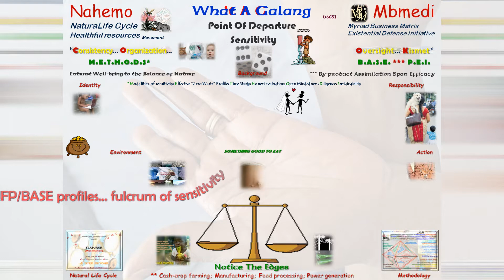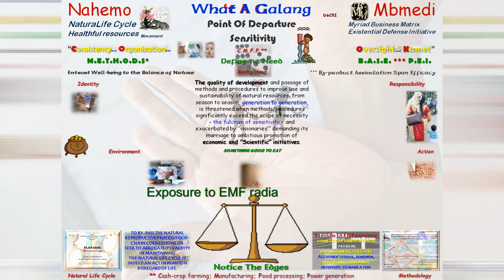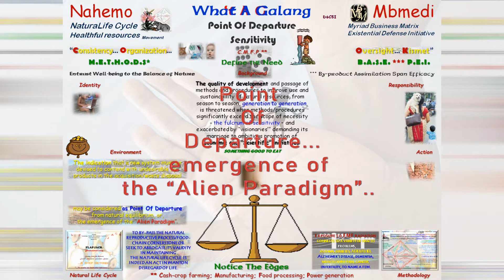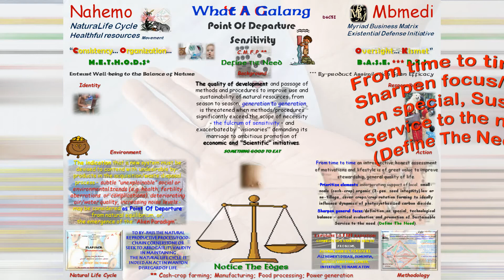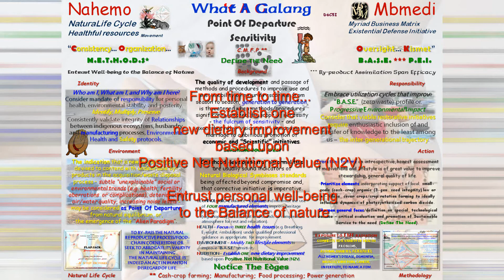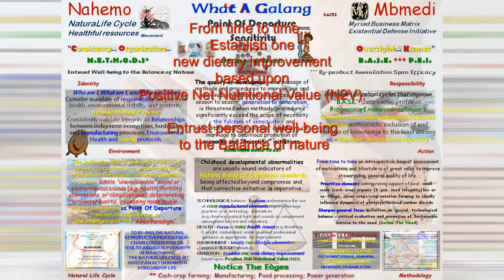D6C5I - Point Of Departure Sensitivity - METHODS/Background (CMFP/BASE profiles - Define The Need)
The body is a perfectly designed, self-contained, autonomous entity, with its own defense and procreation protocols.
Its natural instinct is to fulfill the “Genesis Directive”, ergo “to multiply and replenish the earth.”
The search for, and sustainable relationship with sources of nutrition are critical to satisfy this mission of stewardship, self-preservation and perpetuation of the species.

MODALITIES  OF SENSITIVITY; EFFECT/CHAMPION  “ZERO WASTE” PROFILE; TIME STUDY; HONEST EVALUATION; OPEN MINDEDNESS; DILIGENCE; SUSTAINABILITY
** CASH-CROP FARMING; MANUFACTURING; FOOD PROCESSING; POWER GENERATION

The quality of development and passage of methods and procedures to improve use and sustainability of natural resources, from season to season, generation to generation, is threatened when methods/procedures significantly exceed the scope of necessity - the fulcrum of sensitivity – and exacerbated by “visionaries’” demanding its marriage to ambitious promotion of economic and “Scientific” initiatives.

TO BY-PASS THE NATURAL REPRODUCTIVE PROCESS/FOOD-CHAIN CORNERSTONE OR SEEK TO ABROGATE ITS VALIDITY IN MAINTAINING THE NATURAL LIFE CYCLE  IS INDEED AN ACT IN WANTON DISREGARD OF LIFE.

Exposure to EMF radiation connects to a variety of health problems, asthma, diabetes, ADD/AHD, Alzheimer’s disease, dementia, muscle/joint pain, cancer, infertility, to name a few.

The indication that a new system must be devised to contend with undesirable by-products in the acquisition/waste disposal process – subtle “unexplainable” social or environmental trends (e.g. health, fertility aberrations  or complications), deteriorating air/water quality, increasing noise levels - may be considered as Point Of Departure from natural equilibrium, or, the emergence of the “Alien Paradigm”..

From time to time an introspective, honest assessment of motivations and lifestyle is of great value to improve stewardship, general quality of life. Prioritize elements incorporating support of local, small-scale (cash-crop) organic (3-gen. seed integrity) low or no-tillage, cover crops/crop rotation farming to ideally influence dynamics of photosynthesized carbon dioxide.
Sharpen general focus/definition on special, technological balance – critical evaluation and promotion of Sustainable Service to the need (Define The Need).

Embrace utilization cycles that improve “B.A.S.E.”  (zero-waste) profile or, Progressive Environmental Impact. Consider that viable restorative initiatives require enthusiastic inclusion of and transfer of knowledge to the least among us – the inter-generational trajectory.
Who am I, What am I, and Why am I here? Consider mandate of responsibility for personal health, environmental stability and posterity. Identify, Multiply, Preserve. Consistently validate integrity of relationships between indigenous ecosystems, husbandry and manufacturing processes, Environmental Health and Safety protocols.

TECHNOLOGICAL balance - Evaluate and minimize the use of four manufactured elements, improve heritage practices over technology alternatives (e.g. choosing natural light and sounds to complement atmosphere for rest and relaxation).
HEALTH – Focus on three health issues (e.g. Breathing, Eyesight, Ambulation) under qualified professional guidance as appropriate, for improvement.
ENVIRONMENT – Modify two lifestyle elements to improve “B.A.S.E.” sensitivity.
NUTRITION – Establish one new dietary improvement based upon Positive Net Nutritional Value (N2V).

Childhood developmental abnormalities are usually sound indicators of
 Natural Biological Symbioses standards being affected beyond compromise and, that corrective initiative is imperative.

Entrust personal well-being to the Balance of nature.